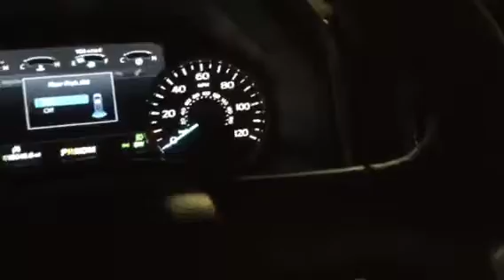2018 F150 Rousch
2018 F150 Rousch